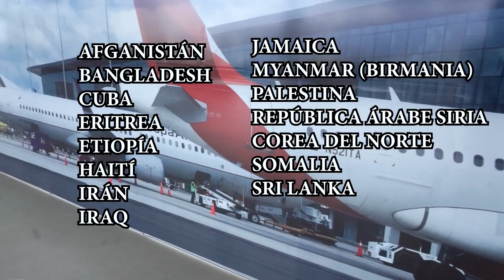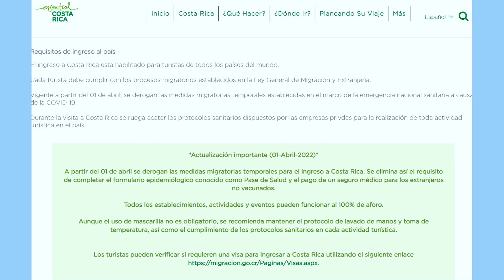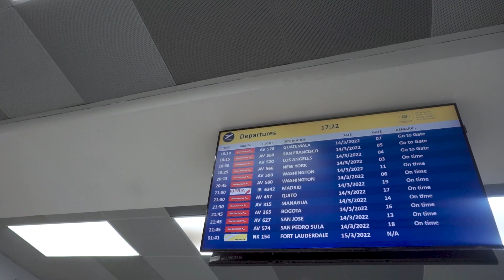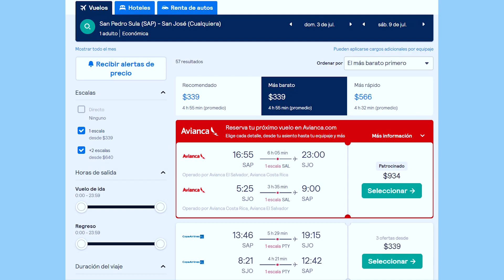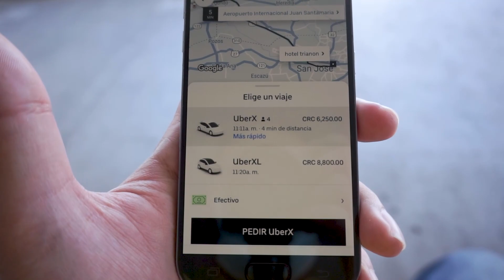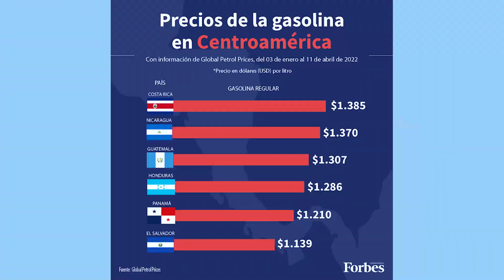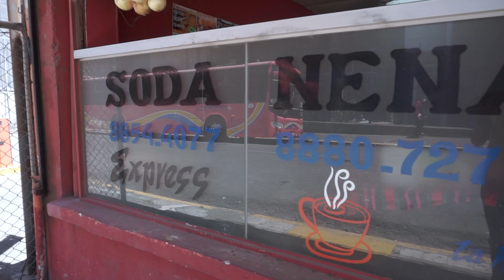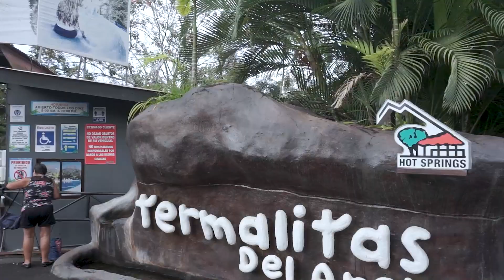NUNCA VIAJES a COSTA RICA (sin SABER ESTO) | Consejos para tu Primer Viaje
Nunca viajes a COSTA RICA sin antes saber toda esta informacion que te estare dejando en este video.

Si quieres ayudar económicamente el canal puedes hacerlo por PayPal, con el siguiente

00:00 INTRO
00:12 Requisitos para entrar a Costa Rica
03:12 Costo de vuelos
05:27 Dinero o tarjeta en Costa Rica
06:31 Transporte publico
08:41 Caminar o jalon en Costa Rica
09:52 Hospedaje
10:47 Comida
12:09 Seguridad
13:37 Lugares turisticos
14:11 Clima y las temporadas
14:55 Costos de viaje
15:39 Comentario de la semana
16:26 Agradecimientos y despedida